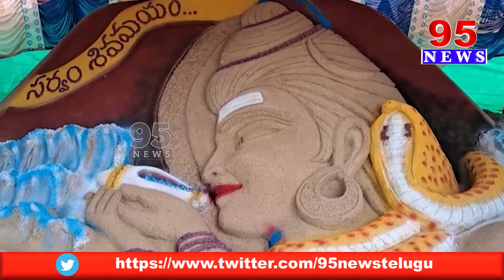5 PM BULLETIN || 95 News Telugu || 28th February 2023 || TV 95 NEWS